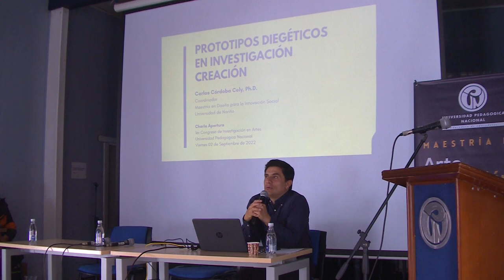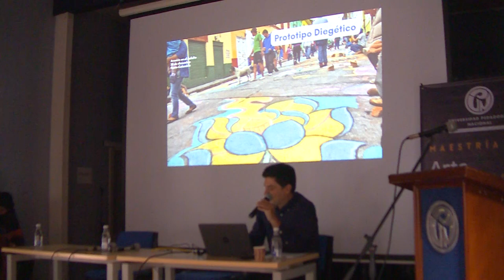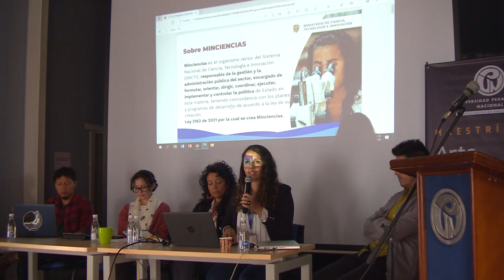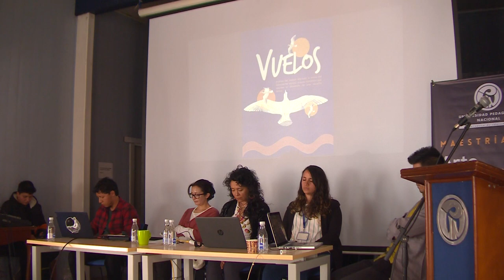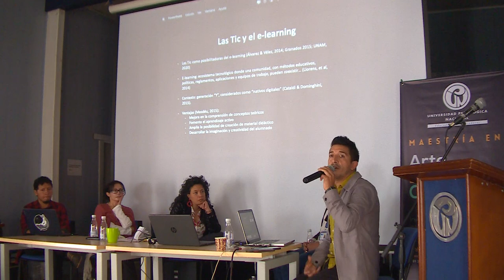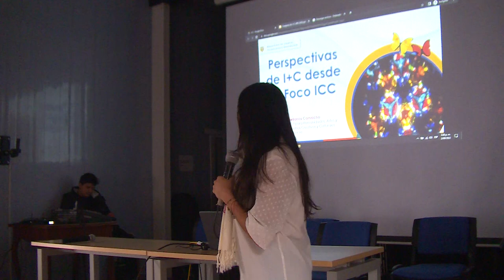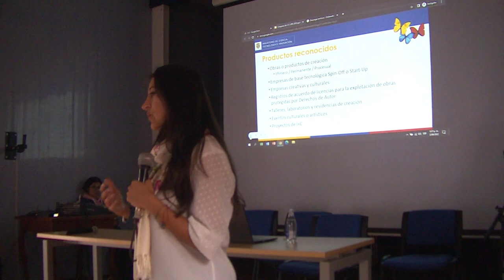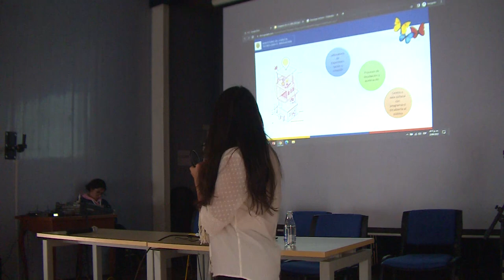1er Congreso Investigación en Artes: Investigación Creación - 2 septiembre 2022